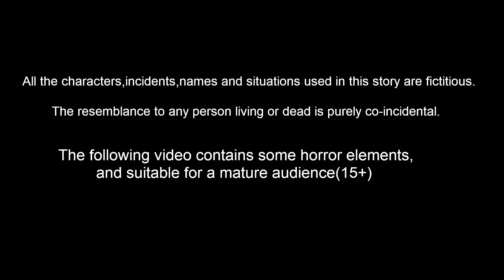పేద పిల్లల చేపల వేట 5 | Telugu Stories | Telugu Kathalu | Banana Dreams TV Telugu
పేద పిల్లల చేపల వేట 5 Episode 112 | Telugu Kathalu | Telugu Stories | Banana Dreams TV Telugu